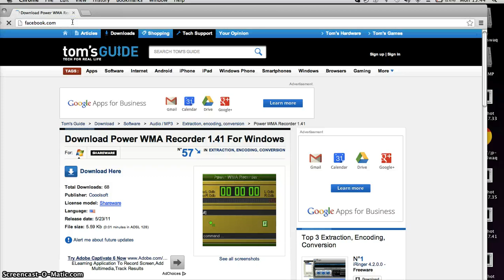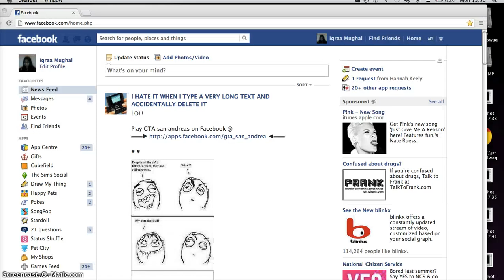Slender man - Gamergirldirectioners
Us playing slender Iqraa totaly freaked out so did Dominique !!